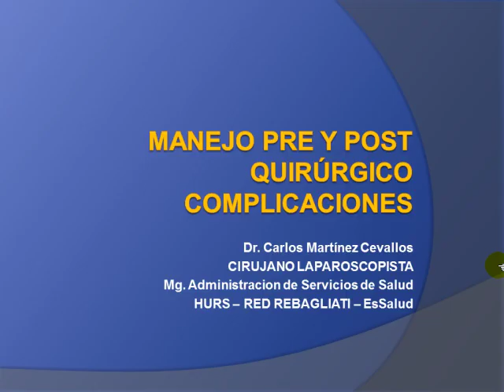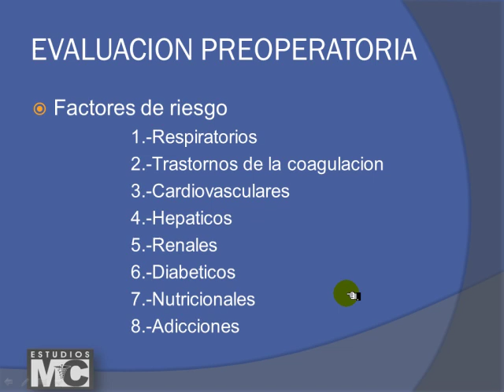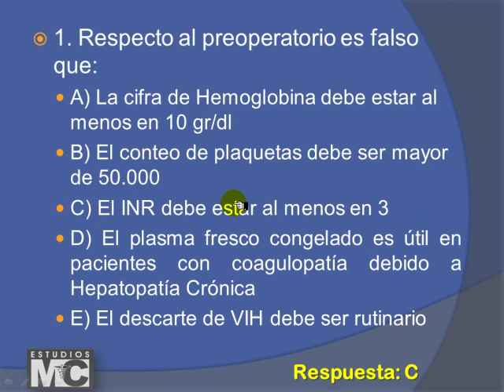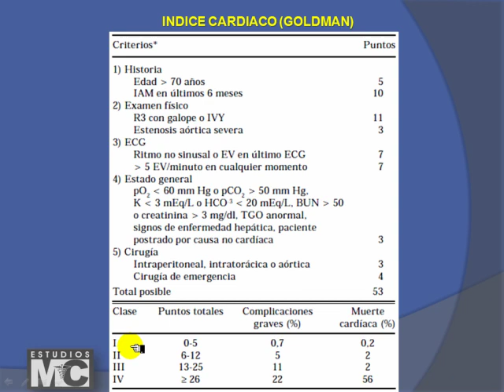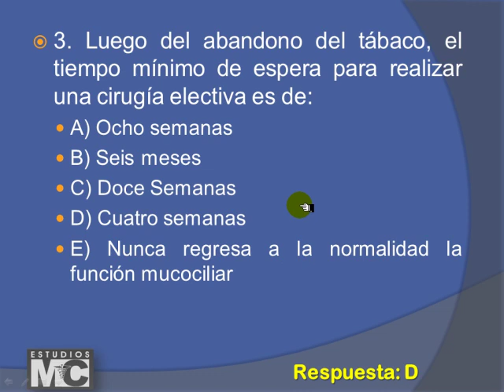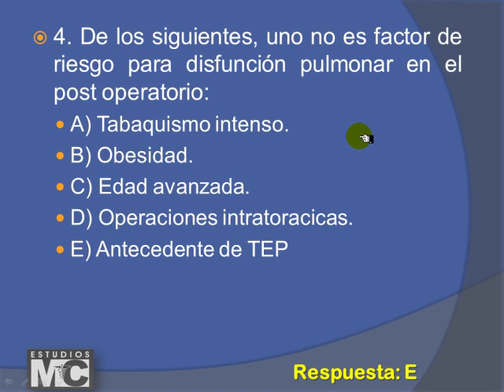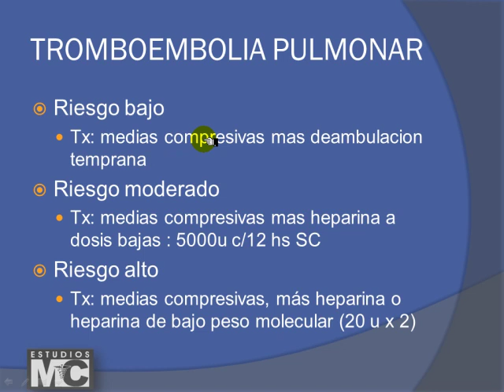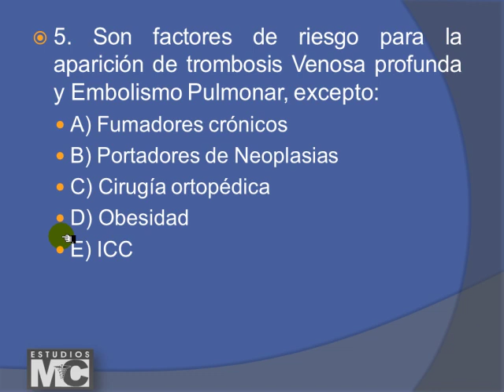CyM cirugia - CIRUGIA GENERAL IV A